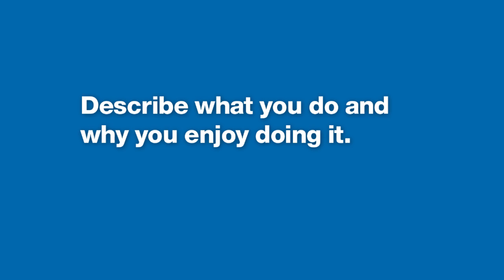Nuclear Engineering Doesn’t Just Happen Behind a Desk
LeAnne Bock is a site engineer for SGT (an Areva and AECOM company). During her eight years in the nuclear field, she’s spent 75% of her time in the field, working on construction projects and applying her problem solving skills.